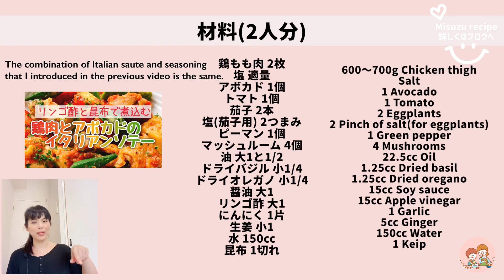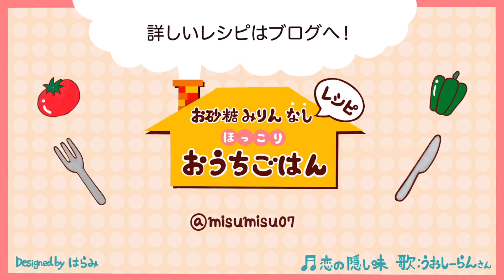【リンゴ酢レシピ】鶏肉のイタリアンソテー/Sauteed chicken of soup and Herbs./夏野菜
今日は鶏もも肉と夏野菜をリンゴ酢とハーブで炒める『イタリアンソテー』です
お野菜色々とカポナータに鶏肉を加えたような美味しさです
トマトは加えた方が美味しいですがその他お野菜はお好きなものをお使いください

フライパン:バッラリーニトリノ28cmを使っています

【関連動画】

酸味の効いたソースが絶品の「カジキマグロのソテー　彩り野菜のソース」の作り方

【SNS】